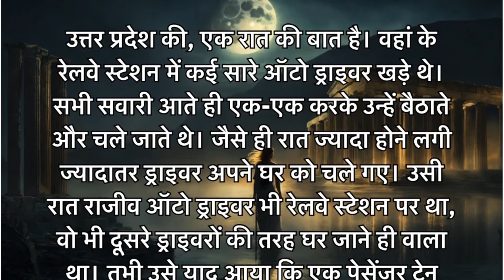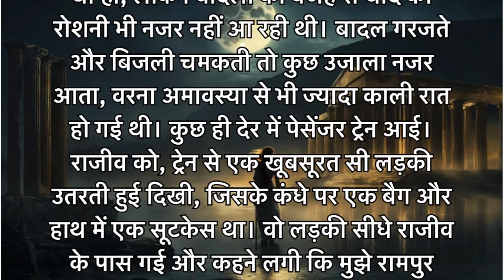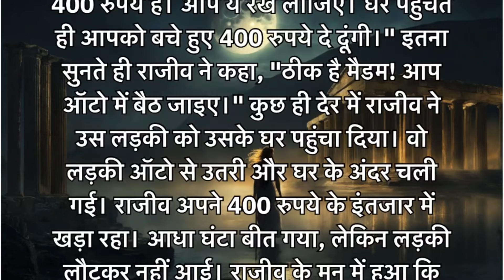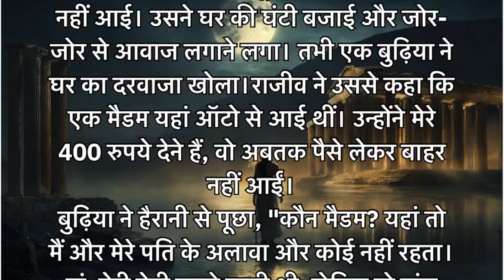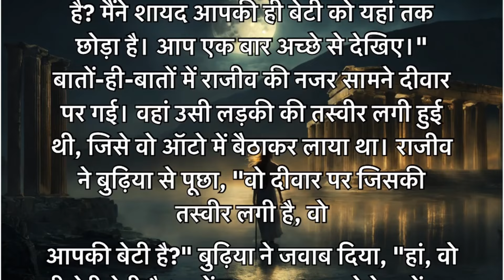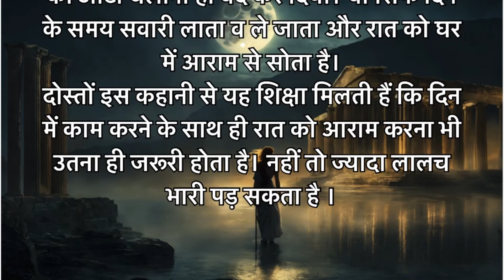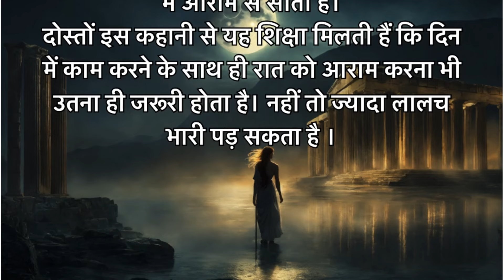ड्राइवर ने आत्मा को करायी ऑटोरिक्शा की सवारी | Haunted Night | Shaapit Raat | सच्ची कहानी | Horror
Horror stories in Hindi | सच्ची कहानी | Horror Story

horror story
horror stories
true horror stories
scary stories
scary story
hindi stories
real horror
bhoot ki kahani
bhutiya kahani
bhoot wali kahani
daravani kahaniyan
bhoot story
daravani kahani

Hindi Animated Suspense Story | Hindi Horror Stories | Hindi kahaniya | Bhootiya stories | Hindi Stories |
Horror Stories | Suspense Stories | Hindi Kahaniya | Stories In Hindi | kahaniya In Hindi | Bedtime Stories | Kahani